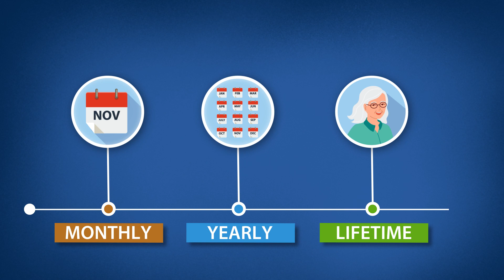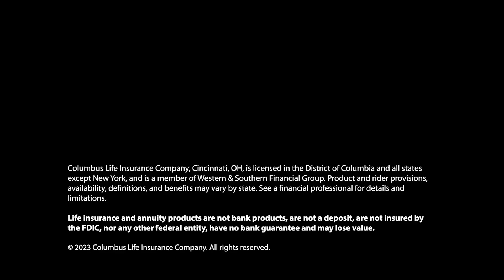Annuitization: It Pays to Understand It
Complex financial terms in simple language, explaining how annuity payouts work.

📚 More Resources!
📘 Help Meet Your Retirement Income Needs Now & in the Future With an Annuity